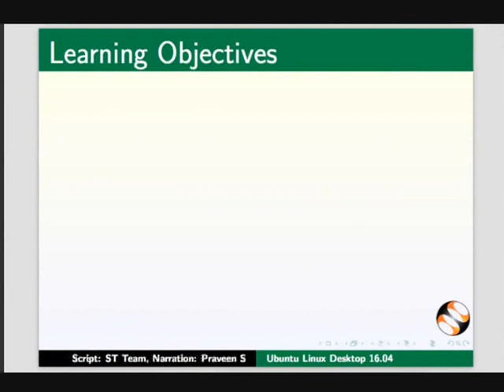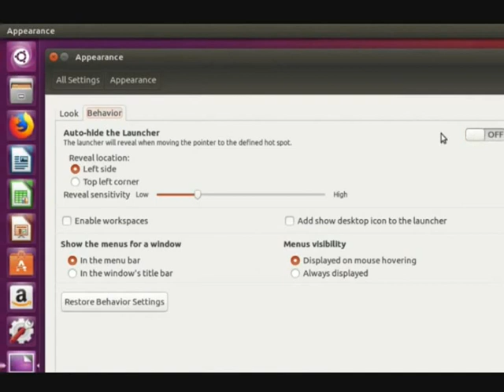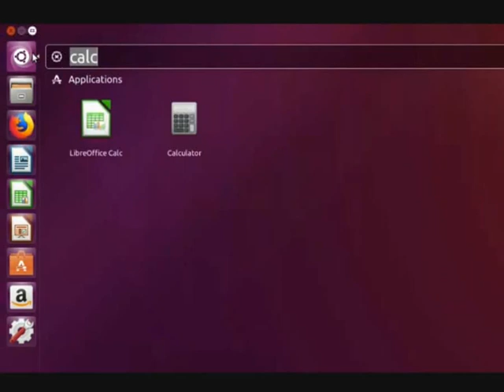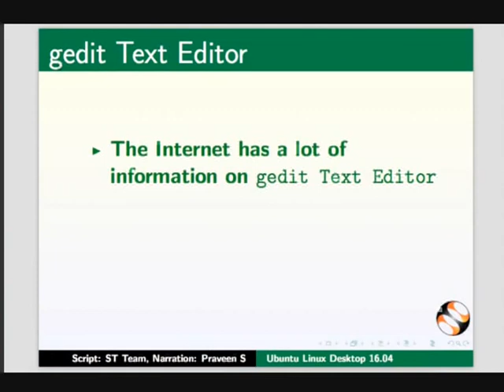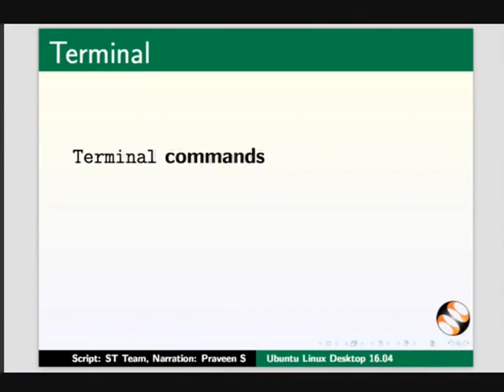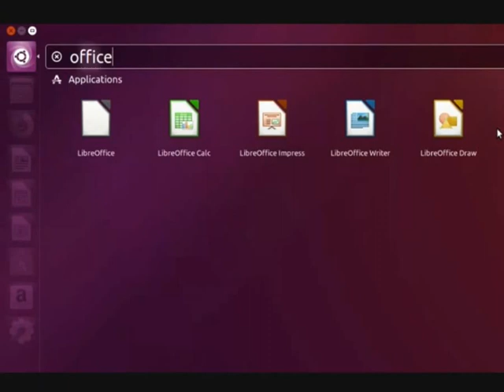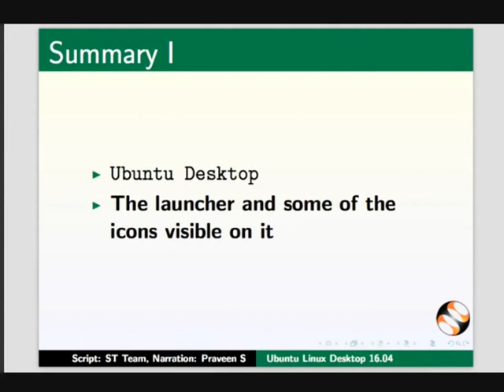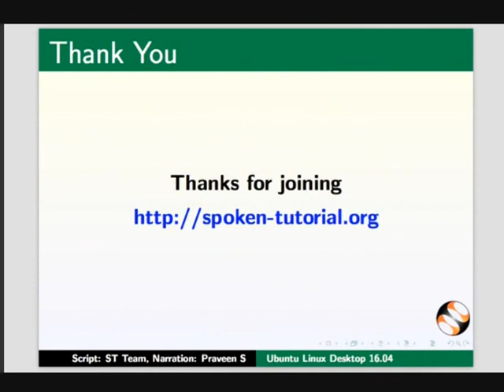Ubuntu Desktop 16.04 - Assamese